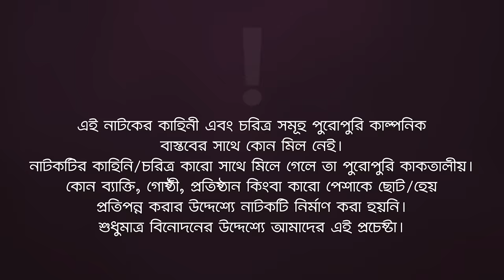Petnir Ghorer Petni | পেত্নীর ঘরের পেত্নী | Bangla New Natok | Sajal, Zara Noor, Sabuj | Natok 2022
Petnir Ghorer Petni - New Natok 2022 - Petnir Gorer Petni Natok/ পেত্নীর ঘরের পেত্নী, starring Anwarul Alam Sajal, Zara Noor, Sabuj Ahmed, Mosaddik Shahin in lead roles, directed by Eagle Team.

Story/Script: Alam Ashraf
Cast: Anwarul Alam Sajal, Mosaddik Shahin, Sabuj Ahmed, Mimo, Zara Noor, Ruhi Samara Onogh.
Asst Director: Kamruzzaman Rana
DoP: Sujon Miya
Edit: Anik Islam
Color: Bappi
Background Score: Ankur Mahamud
Graphic Design: Anjon Islam

Production Manager: Sumon Patwary, Rana Sheikh
Production Assistant: Mohsin, Jahangir, Saiful, Alomgir
Camera Crew Chief: Hridoy
Camera Crew Assistant: Shakil, Mojahid
Makeup: Alif Zahid
Makeup Asst: Shakil Megh
Light: Alam Hossain
Light Supply: Sumon Hossain, Aminul, Shamol Da
Trolley: Mosharraf
Post: Eagle Creative House

পেত্নীর ঘরের পেত্নী নাটক — নতুন নাটক ২০২২